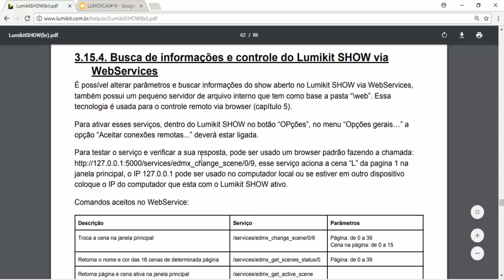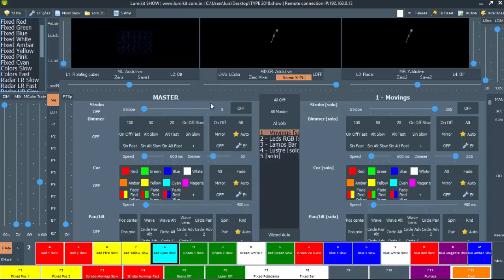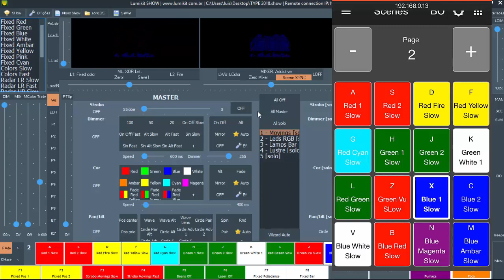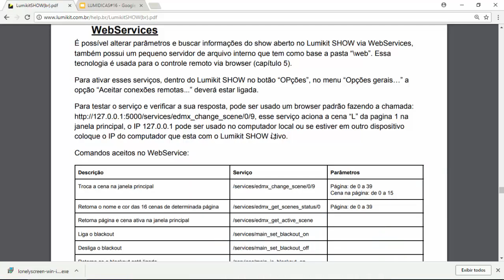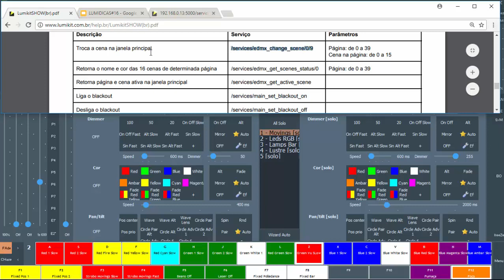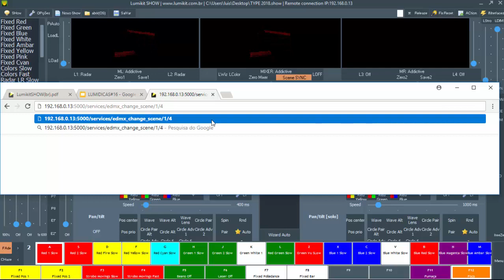[LUMIDICAS#16] Controle remoto WEB do Lumikit SHOW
Como fazer a conexão do controle WEB do Lumikit SHOW.